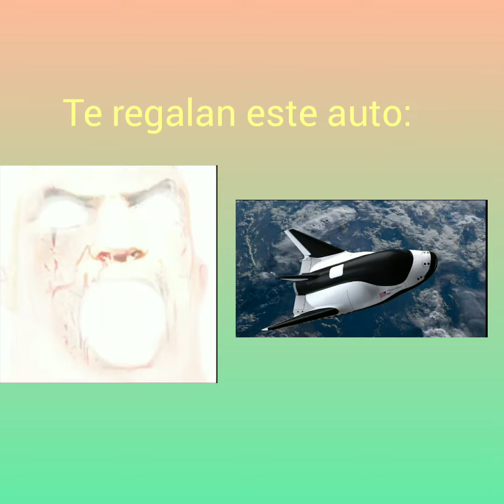Te regalan este auto: mr increible afortunado